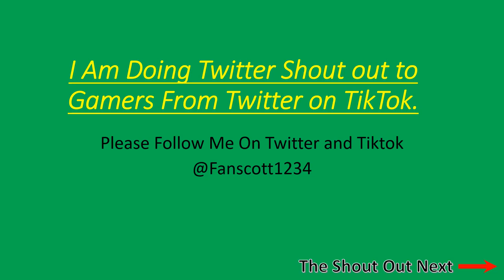I did a twitter Shout out My Tiktok and Twitter..